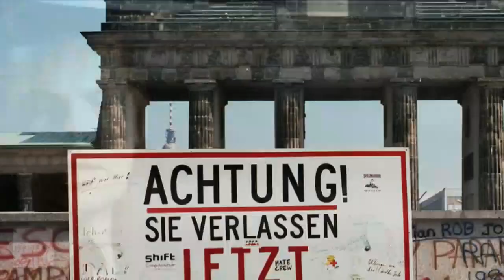😂 😂 Deutschland deine IRREN Teil-1 Ken Jebsen & Jürgen Elsässer, kenfm & Compact Magazin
Deutschland deine IRREN Teil-1 Ken Jebsen (kenfm) & Jürgen Elsässer Compact Magazin